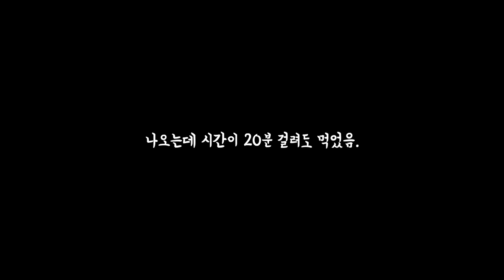🇯🇵도쿄 다이토구 길거리 맛있는 야끼토리 냄새에 잠깐 멈춰섰다